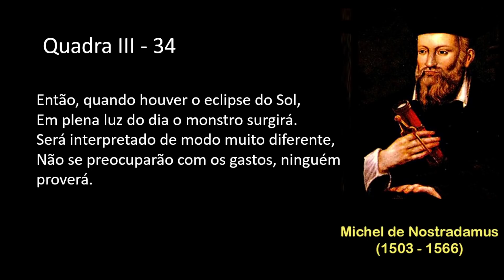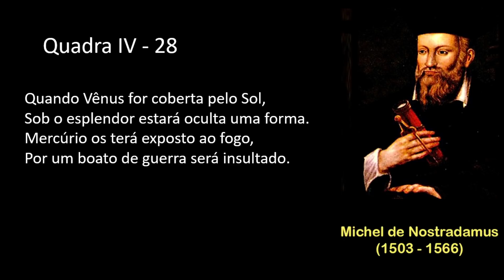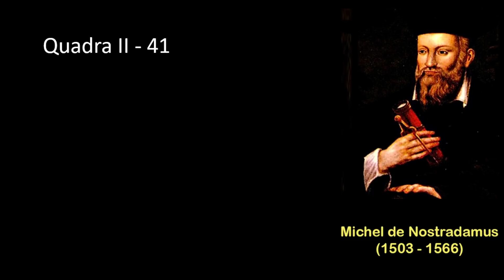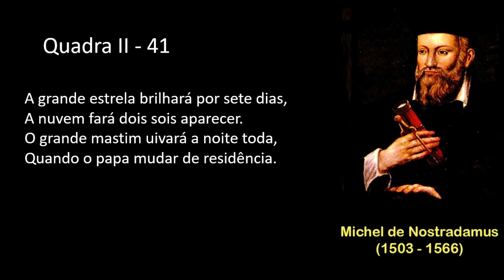NOSTRADAMUS PREVIU MESMO HERCÓLUBUS? - FATOS E MITOS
Sempre que vivemos épocas de crise algumas questões supostamente proféticas são veiculadas com maior ênfase, em especial na internet. Um dos personagens envolvidos nessas postagens é o profeta francês Nostradamus, ao qual são atribuídas previsões que não são de sua autoria. Outra peça profética que sempre aparece é o famigerado planeta intruso Hercólubus. O que há de verdade nisso tudo? Qual a relação entre as profecias de Nostradamus e a suposta chegada de um astro intruso? O astrólogo Carlos Harmitt analisa essas questões. Confira!